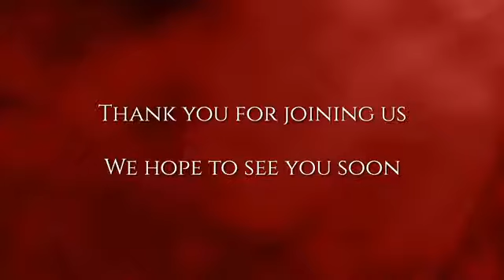NO PIERDAS TU FE, EL TIEMPO ES CORTO YA.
Viernes de Servicio General @ 7:30 pm. Coordinado por los jóvenes TCR. Marzo 12, 2021.

Lécturas Bíblicas: Romanos 4:1-8; Hebreos 11:1

"¿Qué, pues, diremos que halló Abraham, nuestro padre según la carne? Porque si Abraham fue justificado por las obras, tiene de qué gloriarse, pero no para con Dios. Porque ¿qué dice la Escritura? Creyó Abraham a Dios, y le fue contado por justicia. Pero al que obra, no se le cuenta el salario como gracia, sino como deuda; mas al que no obra, sino cree en aquel que justifica al impío, su fe le es contada por justicia. Como también David habla de la bienaventuranza del hombre a quien Dios atribuye justicia sin obras, diciendo: Bienaventurados aquellos cuyas iniquidades son perdonadas, Y cuyos pecados son cubiertos. Bienaventurado el varón a quien el Señor no inculpa de pecado."

"Es, pues, la fe la certeza de lo que se espera, la convicción de lo que no se ve."

Predicador de la Palabra: Hno. Daniel Belloso.